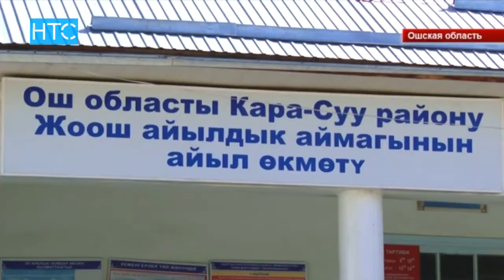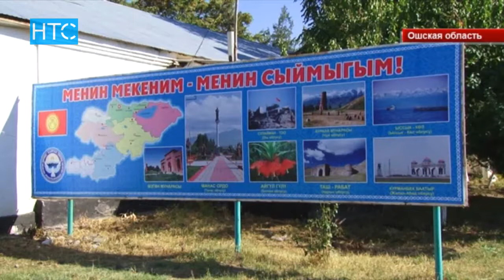Твердое НЕТ расточительству и пышным торжествам / 06.10.16 / НТС